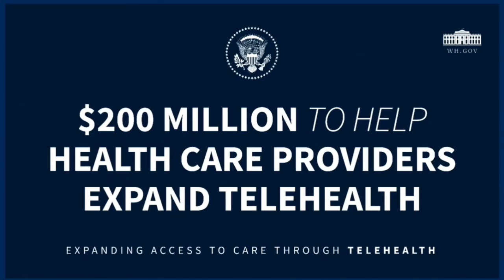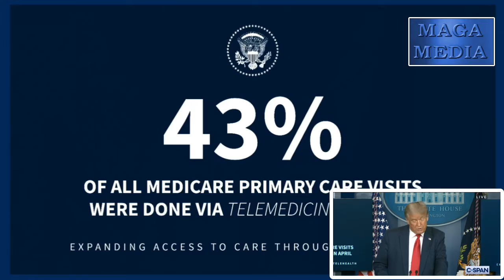8/3/20 Trump White House Press Briefing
August 3, 2020 - PresidentTrump WhiteHouse PressBriefing FYI: Most press briefings and hearings on this TRUMP Youtube channel have intros, are PiP and are complete for the best viewing experience.